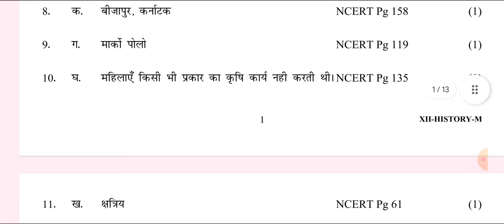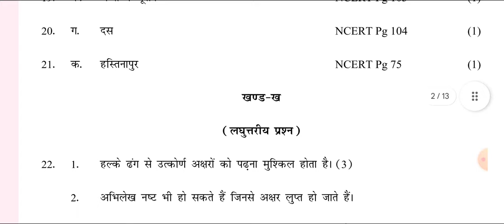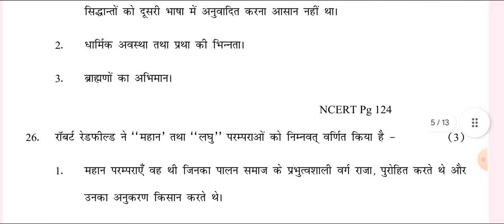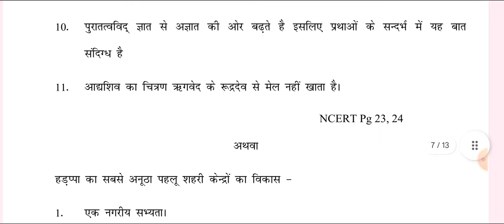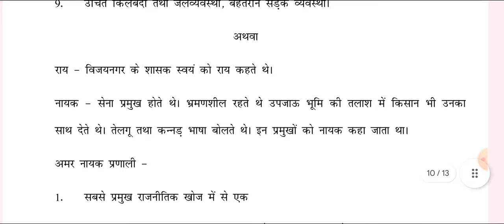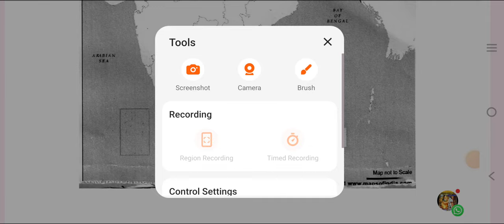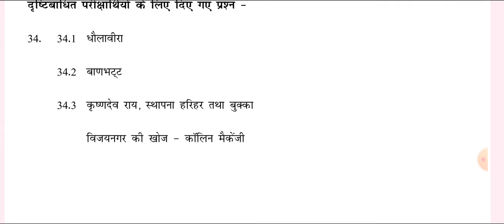HISTORY CLASS 12th | Morning shift | Marking Scheme/Answer | Mid Term Exam 21/09/23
HISTORY CLASS 12th | Morning shift Marking Scheme/Answer Key | Mid Term Exam 21/09/23